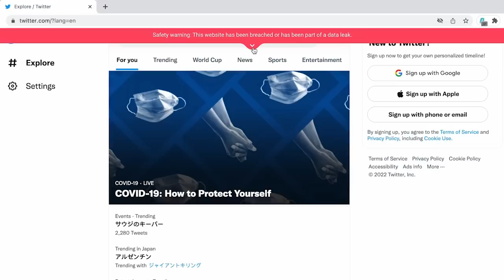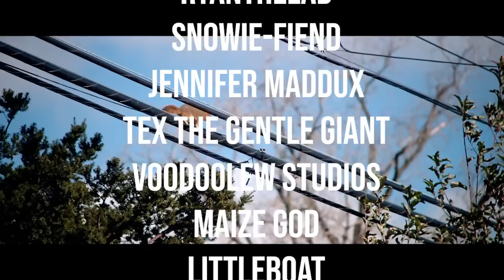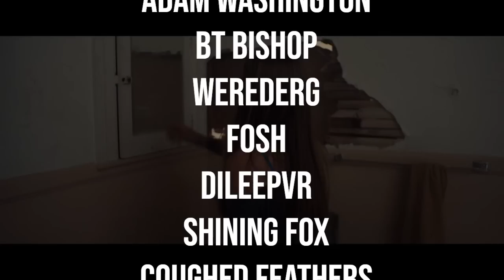The Ineradicable Horror of It Follows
Today we discussed It Follows, and considered what all of this might mean. Enjoy!

00:00 Welcome to It Follows
04:08 The Horror of It Follows
07:59 It is an STD
10:30 It is Assault
16:52 It is Trauma
20:43 It is Loneliness
24:43 It is Peer Pressure
30:20 Love & Sex & Monsters
35:57 Closing Out